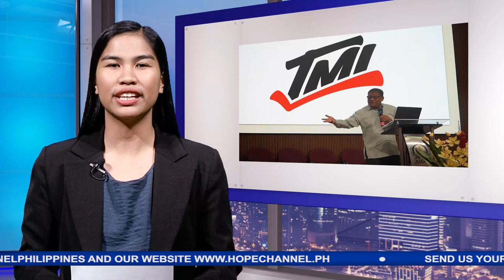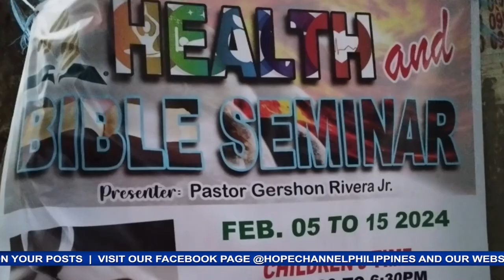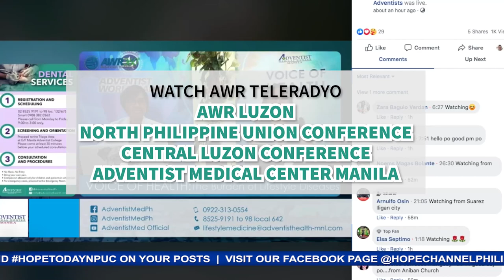HOPE Today NPUC News 03-01-2024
Sa mga balitang mayroong pag-asa:
1. Mga libro at babasahin, libreng ipinamahagi ng Northern Luzon Mission sa Hope Impact na isinagawa sa Moncada, Tarlac
2. Mga Literature Evangelist, tinipon ng Southern Luzon Mission sa isang Grand Devotional program
3. Orientation, dinaluhan ng Adventist local church leaders mula sa buong Batangas
4. Mahigit 100 Adventist businessmen, dumalo sa South Central Luzon Conference ASI Convention
5. Training seminar, nagdulot ng kapakinabangan sa buhay at ministry ng Care group leaders sa Cavite Mission
6. Mga bagong Senior Youth Leader sa North Western Isabela District, kinumisyon sa paglilingkod
7. 11 gabing Health and Bible Seminar, pinangunahan ng mga Adbentista sa Brgy. Talaan, Sariaya, Quezon
8. Mahigit 200 tao, naihatid sa pagpapabautismo kasunod ng Project Manila 3 seminar series sa Pasay City
9. Mga Adbentista sa South Taguig District, nakibahagi sa bloodletting program na pinangunahan ng Rotaract Taguig City